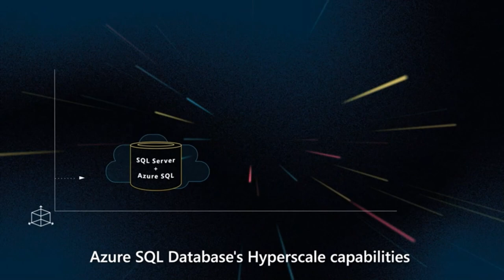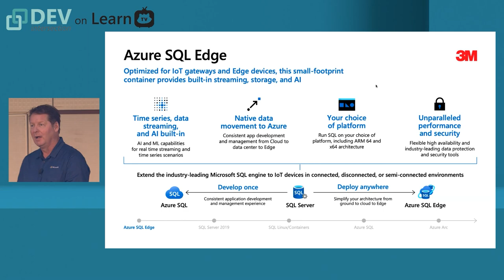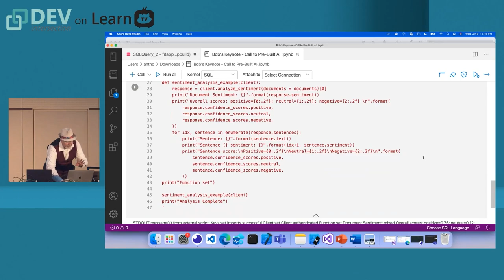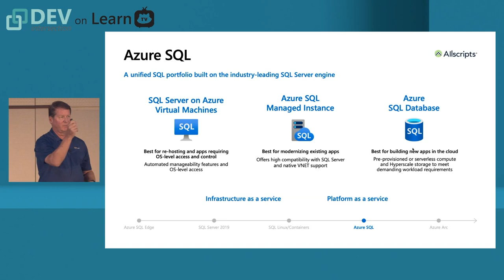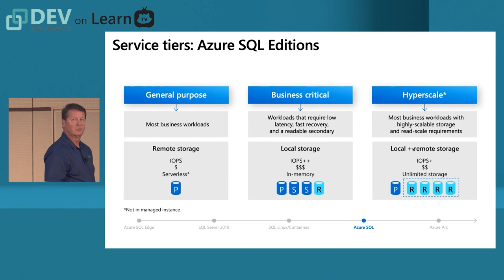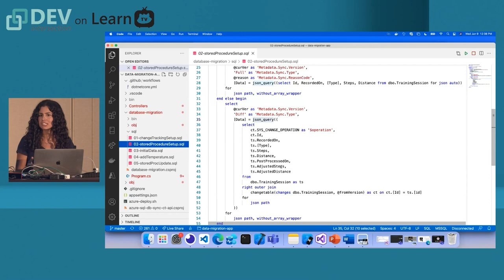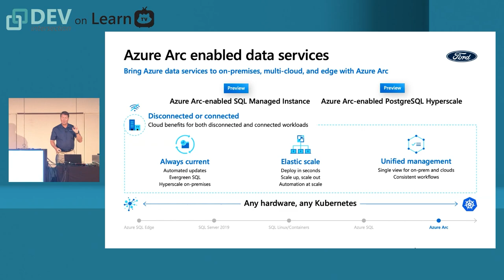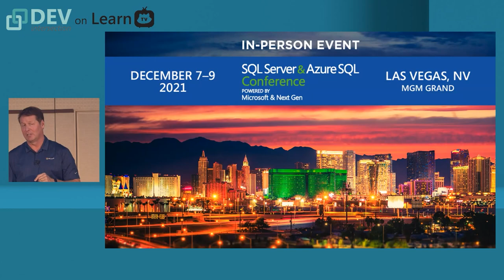Keynote: SQL Edge to Cloud | SQL Server & Azure SQL Conference Orlando 2021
SQL is everywhere you need it from the IoT Edge to your data center to public clouds. With all of these options, it can be difficult to know which to choose and why each option may be right for your data needs. In this presentation, I'll review with you all the current released and preview versions of SQL from the edge to the cloud. I'll compare each of them and discuss why you want to get ahead of the curve by understanding what is possible with the modern SQL data platform. I'll discuss the technical details of some of these options so you can understand what SQL "flavor" fits your company's needs. This session will include some demos to highlight key innovations with SQL.